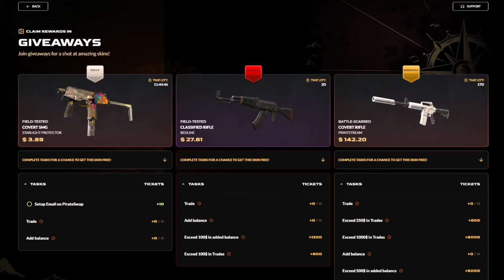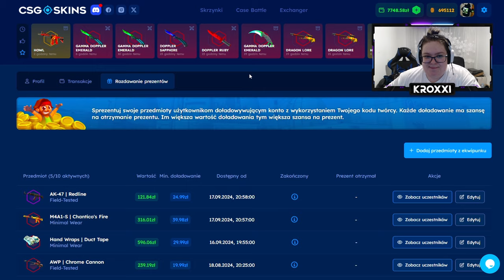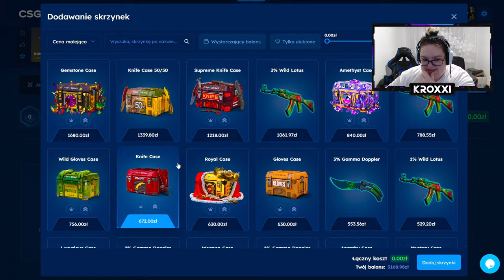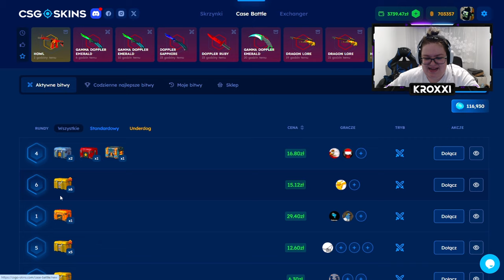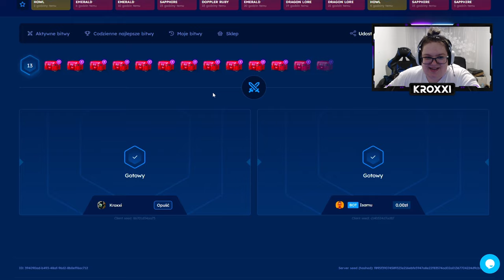💞 CZY TA SKRZYNKA URATUJE BITWĘ?! 😬 | CSGOSKINS 💸